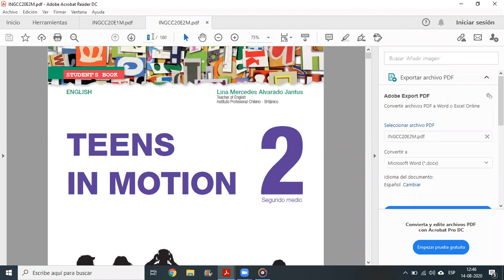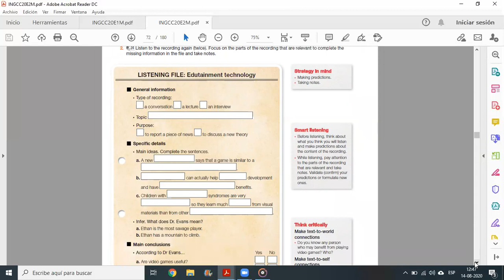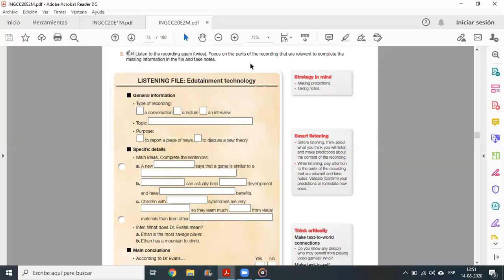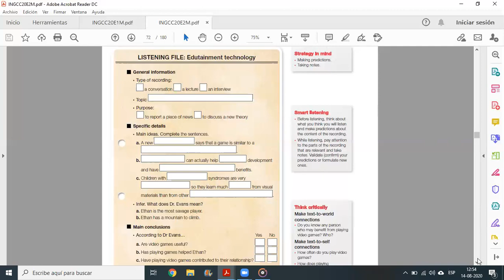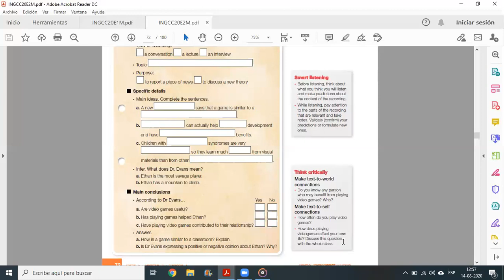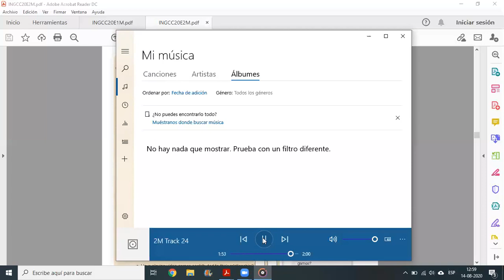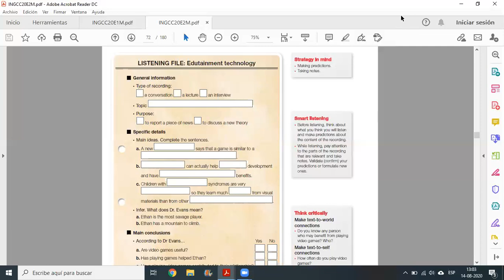21/Agosto - Inglés - Segundo Medio